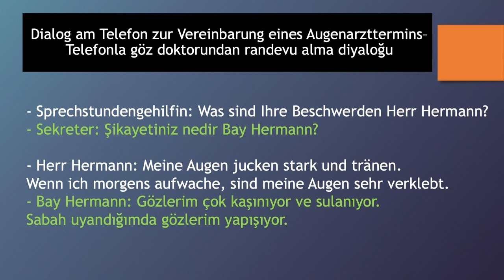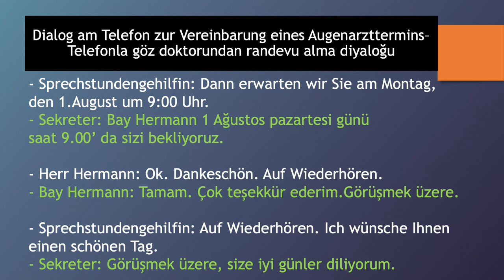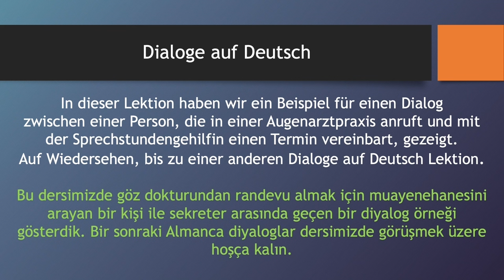Dialoge auf Deutsch 23 - Dialog am Telefon zur Vereinbarung eines Augenarzttermins - Randevu alma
Almanca öğreniyorum diyen herkese merhaba. Bu Almanca Kolay dersimizde, Almanca diyalog - "Dialoge auf Deutsch" - çalışması yapıyoruz. Bu derslerimizde günlük hayatta karşılaşılabilecek konuşma örneklerinden olan "  Dialog am Telefon zur Vereinbarung eines Augenarzttermins - Telefonla göz doktorundan randevu alma diyaloğu " kalıbını göreceğiz, yeni Almanca kelimeler ve cümle kalıpları öğreneceğiz. Bilgi paylaştıkça çoğalır, paylaşmaya devam..